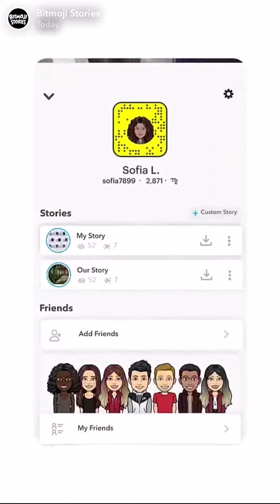BitMoji Story | Memes with friends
So this video is about Snapchat Bitmoji funny stuff, hope you enjoyed the video and give me y’all feedback on the video.

My xbox: Underlaidkey My GamerTag: Underlaidkey  My Twitter:@mr_lilcash